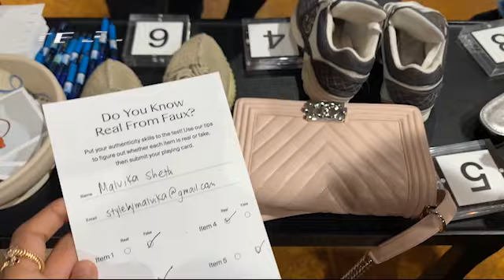Fashion Events with my Parents? // Real Talk Time // LA March 2019 Part 2 // Stylebymalvika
In part 2 of Malvika’s recent trip to Los Angeles (March 2019), she attends several events (goes back to The Real Real, Marco Lorenzetto’s Art Show in Hollywood, and LA Fashion Week Day 3), and decides to bring her parents along with her.. because why not? She then gets into some real talk about why it might not be important to go to EVERY fashion event, and reflects on going only to events that are more meaningful to you.
Outfit 1:
Bally Jacinte Block Heels
Smashbox ShapeMatters Eyeshadow Palette
Clarins Eye Liner
Lancome Monsieur Big Mascara

Amazon Harem Pants
RED Valentino Shoes
Chanel Lip Gloss (on eyelids)